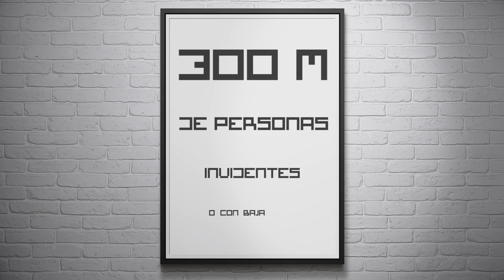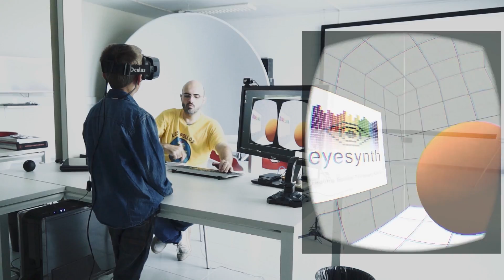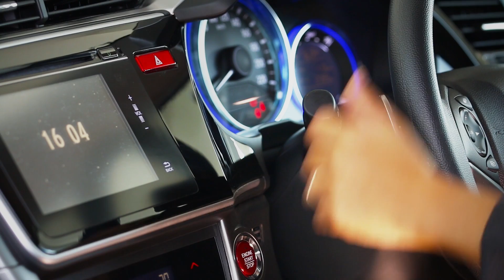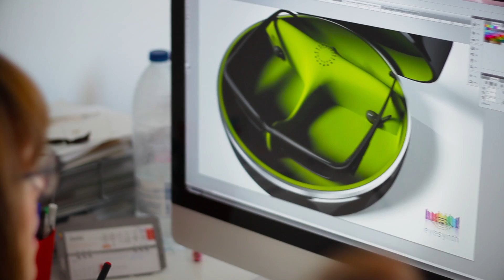Eyesynth Crowdfunding Español (con audio descripciones)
Eyesynth es un sistema audiovisual para invidentes. Unas gafas conectadas a un microordenador convierten la información espacial que nos rodea, en audio comprensible para el invidente.